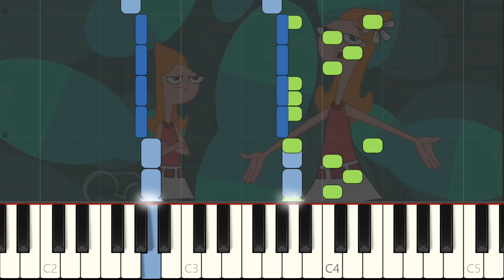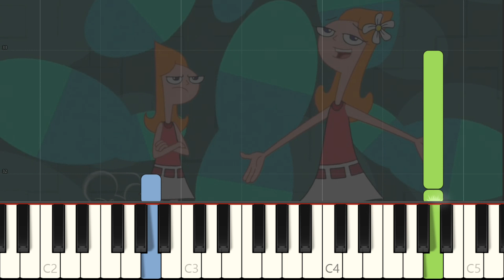Phineas and Ferb - Me, Myself, and I - Piano Tutorial (Synthesia)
Piano arrangement of Me, Myself, and I from Phineas and Ferb. Done by ear.